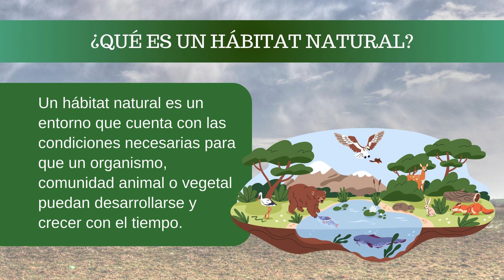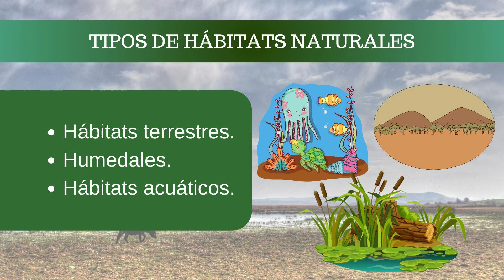🙏 ¿Qué es un Hábitat Natural? - Aprende qué es y Cuáles son sus Características 🙏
¿Qué es un hábitat natural? El mundo en el que vivimos está repleto de lugares naturales únicos y con características especiales. En este vídeo, exploraremos juntos algunos de los significados más comunes de este termino. ¡No te lo pierdas!